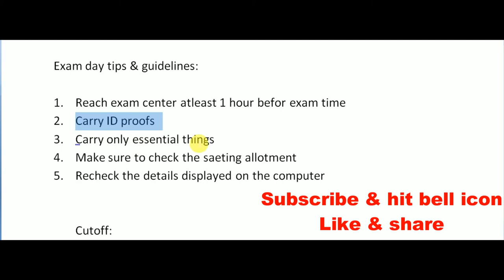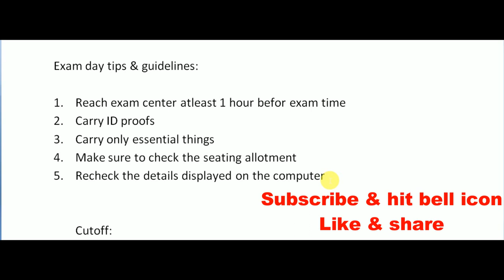TCS NQT 2021 NEW EXAM DAY RULES MUST KNOW || TCS NQT 2021 EXAM DAY INSTRUCTIONS || BEST WAY TO STUDY